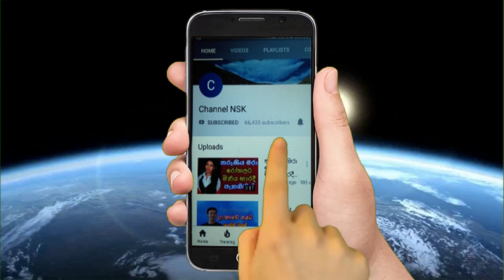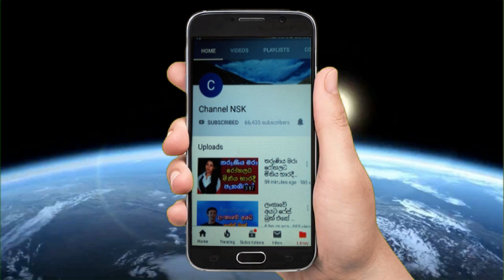මැලේසියාවේදී අභිරහස් ලෙස මියගිය ශ්‍රී ලාංකික රූපලාවන්‍ය ශිල්පිණිය චතුරිකා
Umariya sinhawansha met an accident ත්‍රීරෝද රියදුරුට බර,Mathilda Karlsson Rides For Sri Lanka at Tokyo Olympics 202,රු 20000/= ගෙන දින 7ක් අතුරුදහන්ව සිටි 14 හැවිරිදි සැර,හිටපු ඇමති පුතාගේ නේපාල ජාතික පෙම්වතිය වැල්ලවත්ත,ප්‍රවීන සිනමා නිළි ශ්‍රියානි අමරසේනට කොරෝනා Sriyani Amarasena,Special News about Haisinth Wijerathne ජපානයේ පුතු පැමිණෙන තුරු හයිසින්ත් අවසන් කටයුතු ප්‍රමාදයි
Umariya sinhawansha met an accident ත්‍රීරෝද රියදුරුට බර,Mathilda Karlsson Rides For Sri Lanka at Tokyo Olympics 202,රු 20000/= ගෙන දින 7ක් අතුරුදහන්ව සිටි 14 හැවිරිදි සැර,හිටපු ඇමති පුතාගේ නේපාල ජාතික පෙම්වතිය වැල්ලවත්ත,ප්‍රවීන සිනමා නිළි ශ්‍රියානි අමරසේනට කොරෝනා Sriyani Amarasena,Special News about Haisinth Wijerathne ජපානයේ පුතු පැමිණෙන තුරු හයිසින්ත් අවසන් කටයුතු ප්‍රමාදයි,කළාකරුවාගේ අන්තිම කැමැත්තට අනුව මළගෙදර සංගීත සාජ්ජයක් Harald K Jayatissa